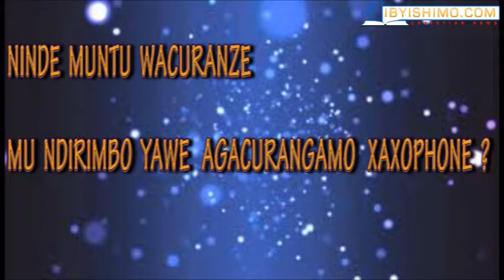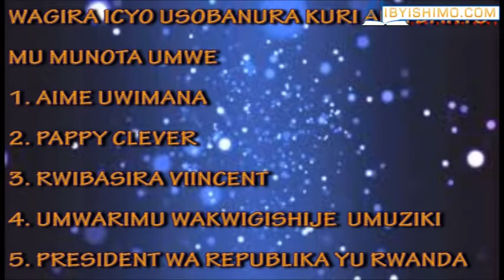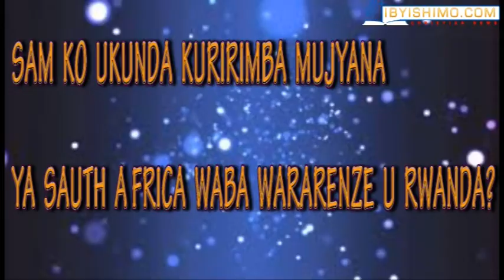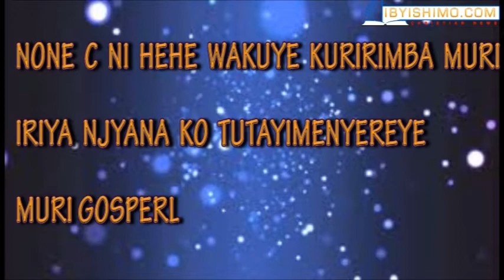AMATSIKO WARUFITE KURI SAM RWIBASIRA ARASHIRIRA AHA